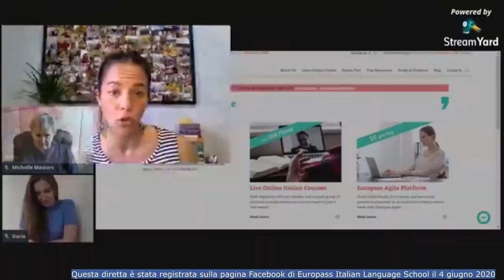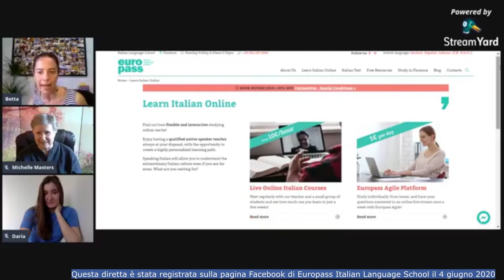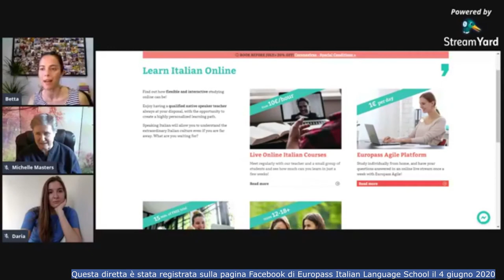Perché hai deciso di studiare italiano?/ Italiano per stranieri (USA e Russia) a Firenze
Questa settimana, due delle nostre alumni ci hanno fatto il piacere di unirisi al nostro solito appuntamento live su Facebook.

Michelle Masters (Stati Uniti) e Daria Vedeneva (Russia) hanno entrambe passato diverso tempo a Firenze e ad Europass per imparare Italiano in Italia. Adesso stanno continuando a imparare Italiano sempre con noi, ma Online!

In questa diretta ci condividono la loro esperienza di studio a Firenze e qualche suggerimento per chi desidera imparare la lingua italiana.